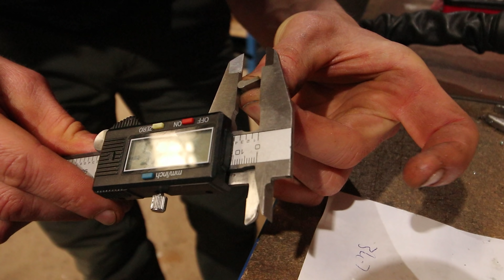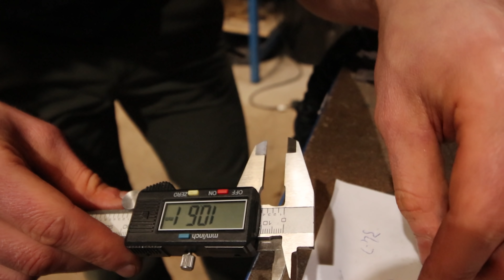How To Double The Engagement Points In A Hope Hub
Of course it goes without saying that modifying any bike part is risky and you'll definitely void any warranty. As mentioned in the video a steel freehub body is highly recommended but even then please consider this a risky thing to do and you do so solely at your own risk.

Well the wait is over, Adam and I had some free time and we went to work not only showing the engagement mod but also how to double up the springs for a louder hub too.

Don't forget to enter both competitions, you can follow tartybikes instagram

As mentioned in the video, Tartybikes is a great place to get anything Trials related but don't be afraid to get in touch regarding any other bike related products too, they'd be happy to help, can do fast international shipping and I'd love to see them supported as Adam and the guys really are awesome people.